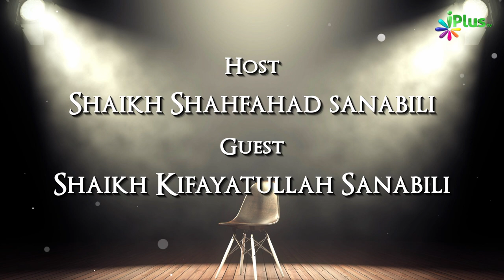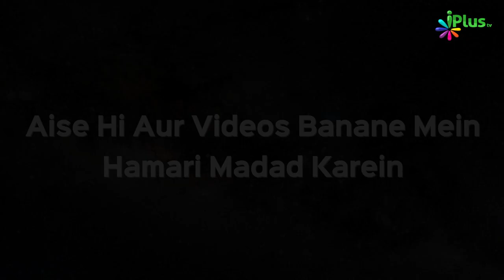Kya Allah Ke Sifaati Naam Rakh Sakte Hain? | Rubaru Ep 53 | Shaikh Kifayatullah Sanabili | iPlus TV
Kya Allah Ke Sifaati Naam Rakh Sakte Hain? | Rubaru Ep 53 | Shaikh Kifayatullah Sanabili and Shaikh Shahfahad Sanabili | iPlus TV